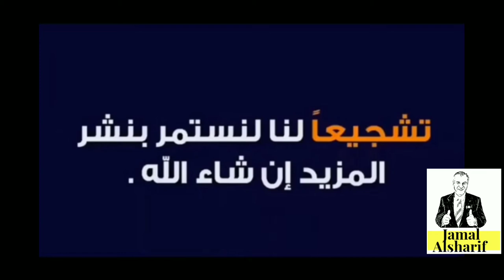طريق الهجرة إلى كندا 73اختيار حضانة للاطفال في كندا